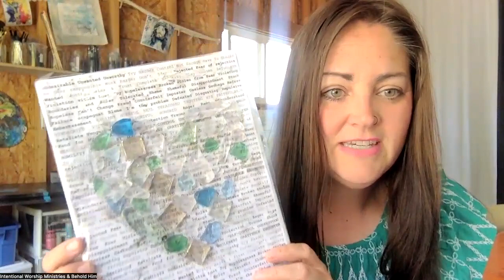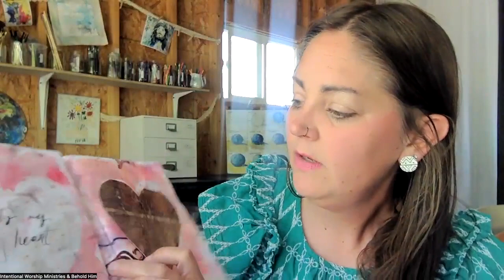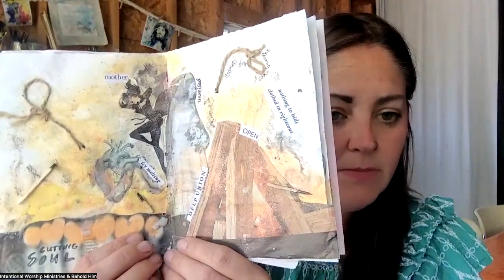Heart Intensive Intro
Heart Intensive Intro: what to expect, preliminary homework